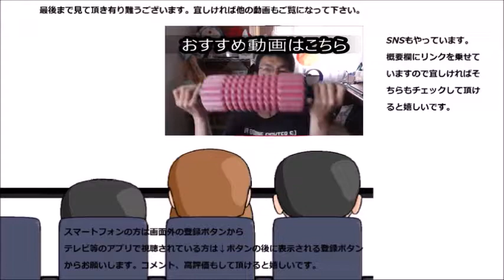青森県産黒大蒜を食べてみた これで精力付くかな～？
青森県産黒大蒜を食べてみました。これで精力を付けて又頑張りたいと思います。